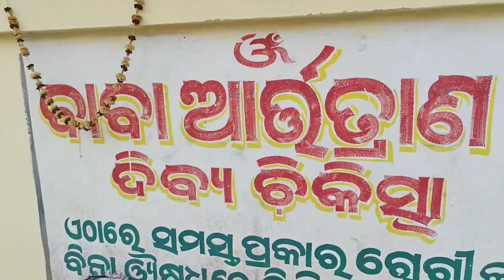ଆଜି ଭାରତ ବନ୍ଦ ସତ୍ତ୍ୱେ ରୋଗୀଙ୍କ ଭିଡ କିପରି ଦେଖନ୍ତୁ ଭୁନେଶ୍ବରସ୍ଥିତ ଲୁମ୍ବିନୀ ବିହାର ଦୈବୀ ଚିକିତ୍ସା କେନ୍ଦ୍ରରେ